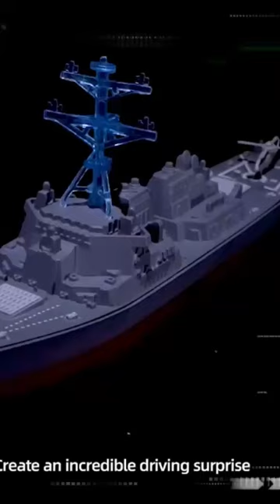2.4g Remote Control Ship Simulation High-speed Warship Electric Mini Battleship Water Toy For Kids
--Equipped with a water switch, Power on in water /power off out water.
--Remote control functions: forward, backward, left turn, right turn, high/low speed switching.
--2.4G remote control warship simulation ship, navy gray painting high simulation.
--2 motor drives. Innovative magnetic charging
--After tested: All items are checked and tested carefully by our technical department.

To receive more interesting videos about hot and new gadgets!